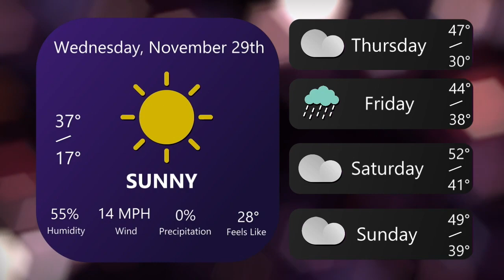11-29-23 News Break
This production was anchored by Cade Cracas and directed by Eleanor Lohr.

Stay up to date with more news and sports stories on our converged news site, Ashland Collegian!